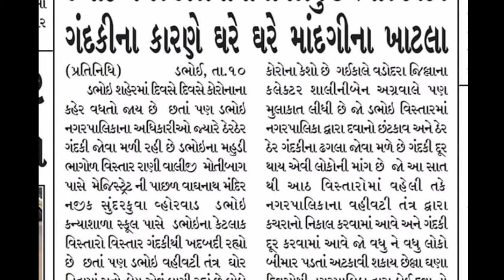dabhoilive દર્ભાવતી નગરીમાં ગંદકીના લીધે રોગચાળો ફેલાવાની શક્યતા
ઠેર ઠેર ગંદકીનો માહોલ
કમ્પ્લેન કર્યા છતાં નગરપાલિકા દ્વારા કોઈ કામગીરી હાથ ધરી નહીં